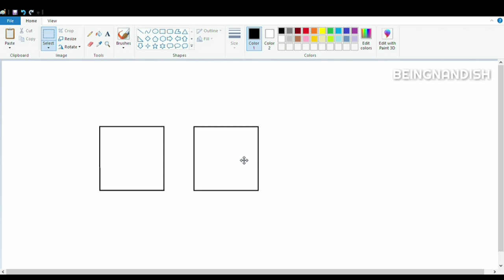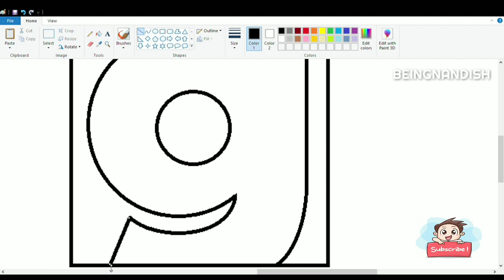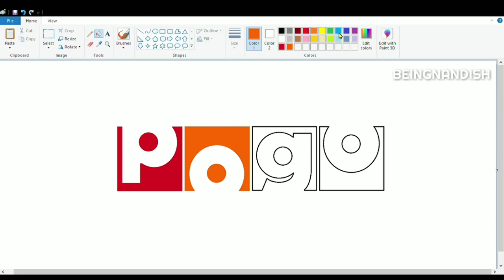How to draw Pogo Logo on Computer using Ms Paint | Drawing Pogo TV Logo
In this video I will show you how to draw Pogo Tv Channel Logo very easily on your computer using Ms Paint 🎨.